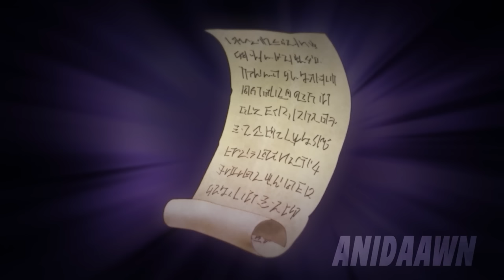He Reborn As The Strongest But His Family Threw Him Out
After departing from this world to a better place, this guy gets a second chance and reincarnates into a magical world. But that's not all; the goddess of reincarnation promised him an overpowered ability. However, when he's born, they discover that his magical level is quite low. Nevertheless, the truth is that the goddess didn't lie.

00:00      - part 1
01:12:44 - part 2